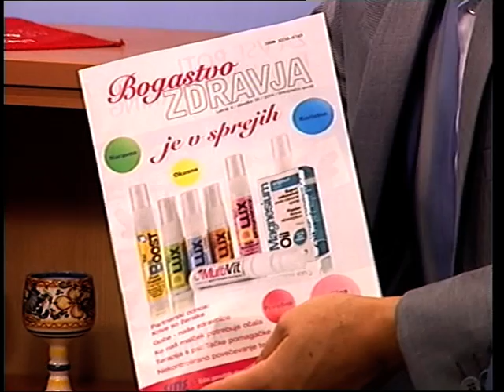LV 2014: Primož Štendler, Jelena Jerin, N.Si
Predstavitev županskega kandidata in stranke N.Si za občino Zagorje ob Savi